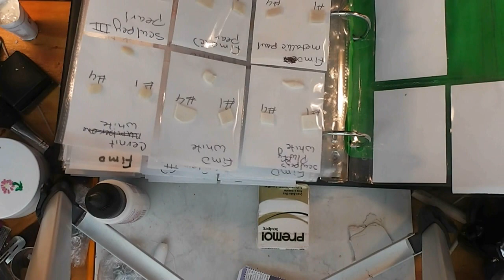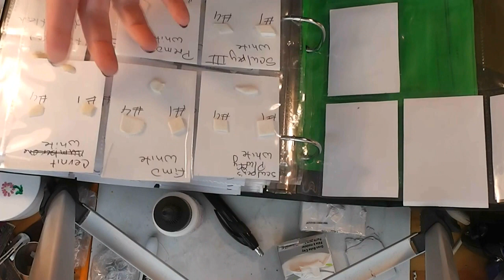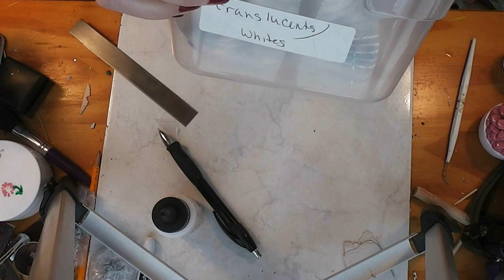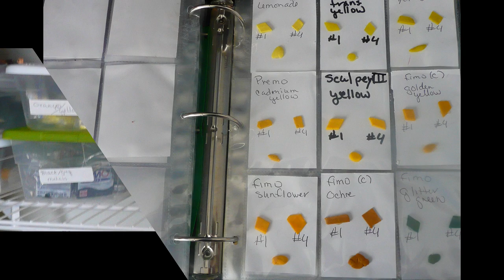Organizing My Polymer Clay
Join me this week to see how I organized my polymer clay.

Be sure to check out the blog for more details.

ISRC: US-UAN-11-00843